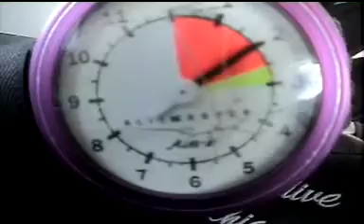SkyDiving Madness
Great Times Skydiving for the first time!